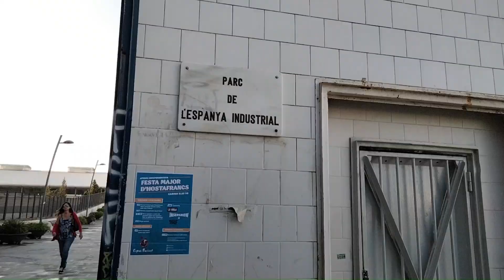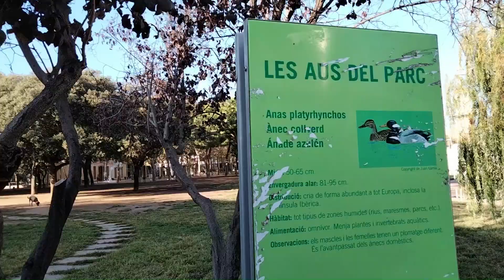Parc de l'Espanya industrial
Parc situat just al costat de l'Estació de Sants a Barcelona.

Un drac de ferro que és un tobogan gegant, un gran estany custodiat per Neptú on s'emmiralla Venus i prats assolellats, això és el parc de l'Espanya Industrial, amb el foc, l'aigua i la terra com a protagonistes.

S’estén per una àmplia esplanada situada sota un desnivell cobert de llargues fileres de graons. Els que hi ha al costat de la plaça dels Països Catalans van a morir a l’estany que voreja gairebé la meitat d’aquest espai verd.
A sobre, destaca la poderosa presència de nou torres-far. Aquí, els graons, coberts de rajola blanca, permeten seure o baixar fins a les illetes amb bancs que s’endinsen en el llac. L’altre pendent amb graons discorre paral·lel al passatge que comunica l’entrada principal del parc amb l’altre extrem. En un costat del passatge, el poliesportiu de l’Espanya Industrial. Des d’aquí es pot accedir a la gran extensió de gespa travessada per camins de pedra que ocupa una bona part del parc i que acaba amb un petit bosquet molt ombrejat.

El parc de l'Espanya Industrial està situat entre els barris de Sants i d'Hostafrancs, al districte de Sants-Montjuïc de la ciutat de Barcelona, a tocar de l'estació de ferrocarril de Barcelona-Sants.[1]

Va ser construït l'any 1985 pels arquitectes Luis Peña Gantxegi, Antón Pagola i Monserrat Ruiz, en els terrenys que va deixar lliures l'Espanya Industrial, una antiga fàbrica tèxtil fundada el 1847 i que el 1972 es traslladà a Mollet del Vallès. El parc va ser reformat a fons l'any 2009.

Actualment, el tobogan del drac de l'Espanya Industrial té unes reixes que tallen l'entrada a la part interior de l'estructura.

PATRIMONI
Ubicats en el parc trobem diferents elements inclosos en L'Inventari del Patrimoni Arquitectònic de Catalunya i el Catàleg de Patrimoni Arquitectònic de Barcelona. El Catàleg de Patrimoni Arquitectònic de Barcelona indica que:

Tenen protecció urbanística (Nivell C): la porta d'accés, la Casa del Mig i les escoles.
Tenen protecció urbanística (Nivell D) les escultures: Tors de Noia, Neptú, i Bous.

HISTÒRIA
El trasllat de la fàbrica tèxtil dels Muntadas, capdavantera en el ram del cotó a tota Espanya, al terme de Sants significà la transformació d'aquest, ja que al seu entorn originà la urbanització de terrenys, propietat de famílies santsenques prou conegudes, i que es creessin nuclis d'habitatges, com ara el carrer Premià i la plaça Osca. Amb tot, bona part dels obrers que hi treballaven, amb el temps canviaren de zona de residència i es desplaçaren cap a Les Corts, a zones com la Colònia Castells d'aquest municipi.

Si bé la primera fàbrica tèxtil dels Muntadas es trobava al carrer Riereta de Barcelona, aviat s'observà la conveniència de traslladar-la fora del recinte emmurallat de la ciutat i s'optà pel terme municipal de Sants, prop de la riera de la Magòria, que oferia els avantatges de la proximitat de la carretera de Madrid, amb el port i la futura estació. L'estratègia de la ubicació dels terrenys triats oferia també la facilitat de subministrament d'aigua, essencial per al funcionament de les màquines de vapor que s'havien d'instal·lar.

D'altra banda, la millor manera de controlar el funcionament i la rendibilitat de l'empresa era disposar d'un habitatge propi dintre del mateix recinte fabril. Així, fou Maties Muntades i Rovira, germà de Lluís, que donà una gran embranzida a l'empresa, decidí la construcció de la casa, amb entrada per l'actual carrer Muntadas i davant del carrer Premià.

VIdeo gravat el dissabte 15 d'octubre del 2022.